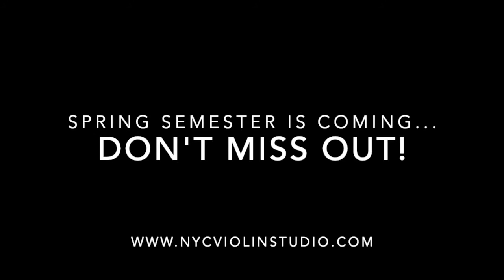Violin Student Inspiration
Listen to what one of our group violin class students has to say about what she's gotten out of learning to play the violin with a group of people at NYC Violin Studio. It just might surprise and inspire you!